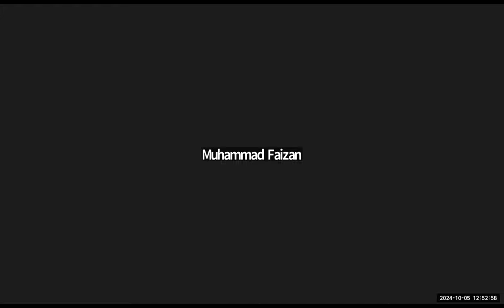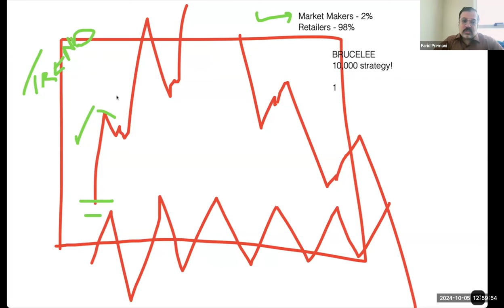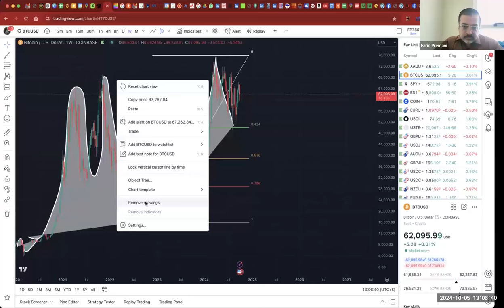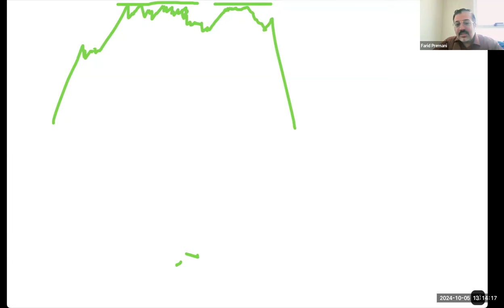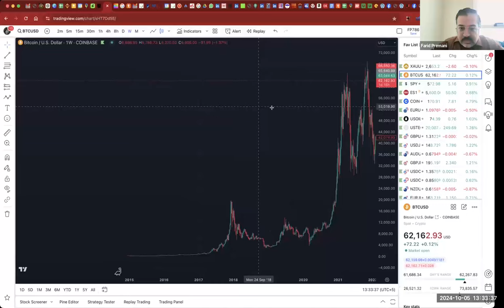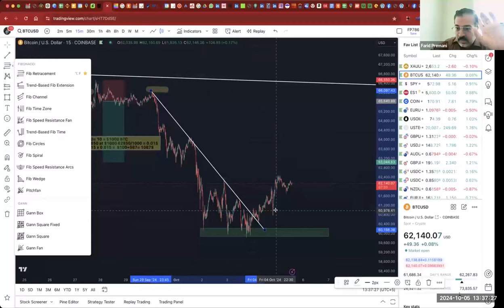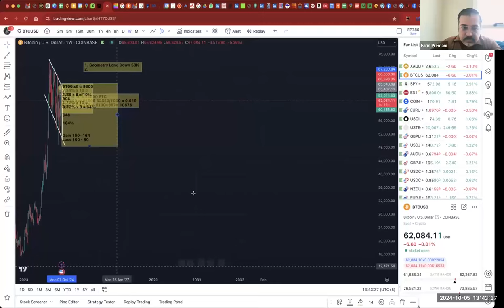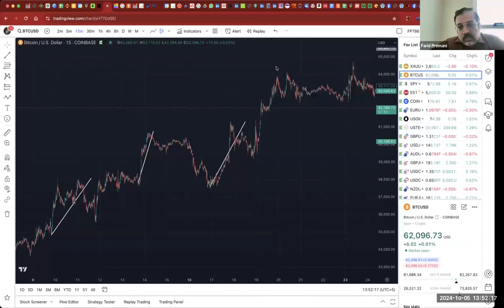Understanding market structures and doing sniper trading from big to small time frame - Session 1